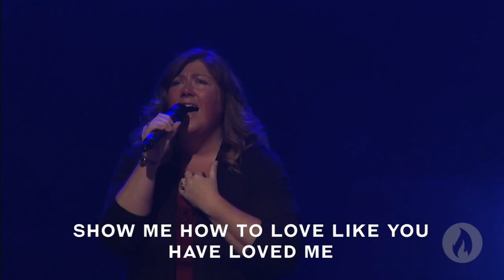Unstoppable: Dealing With Our Adversary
Unstoppable - March 20, 2016

Jesse Reeves, Matt Maher,
Matt Redman, Tim Wanstall
@2011 Chrysalis Music Ltd.

Hosanna
Brooke Ligertwood

I See Heaven
Bryan Torwalt, Katie Torwalt
@2011 Capitol CMG Genesis